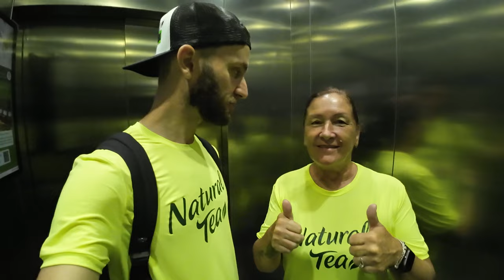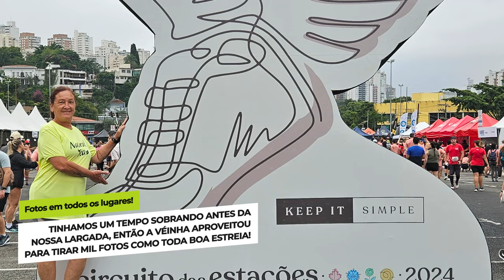CIRCUITO DAS ESTAÇÕES OUTONO: 3 Gerações e uma linda história!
Circuito das estações, a primeira corrida da minha mãe no mesmo lugar onde eu comecei a correr 7 anos antes... Uma história de superação e inspiração para todos vocês!

Compre suplementos a preço de fábrica e com a melhor qualidade!
Use o cupom BORA e seja feliz! 😁

INFORMAÇÃO IMPORTANTE!

O Corredor da Zoeira é um canal de corrida que testa e divulga lançamentos e promoções de produtos de corrida. Nós não vendemos nenhum tipo de produto ou serviço. Se você comprar através dos nossos links, recebemos uma pequena comissão que nos ajuda a manter a produção do conteúdo. Isso não mudará em nada o valor final da sua compra. Agradecemos demais pelo seu apoio!